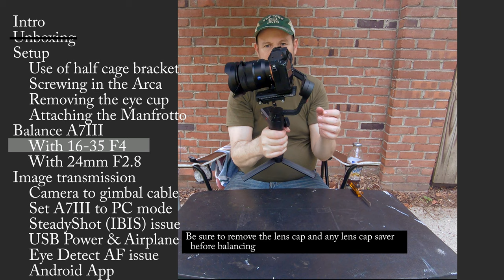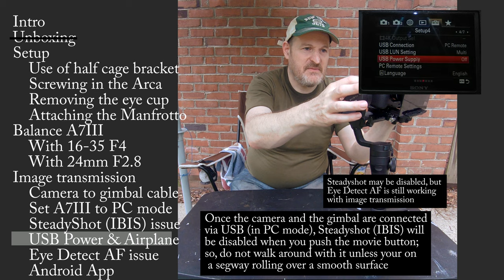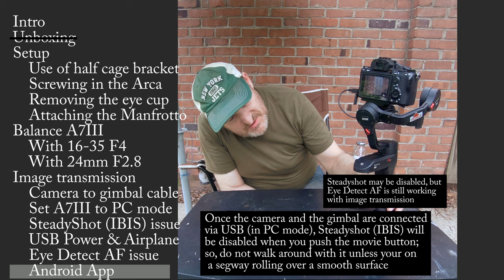How to use a Sony A7III with a Zhyuin Weebill Lab (balancing and image transmission secrets)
In this video. In this video I'll show you how to use a Zhiyun Weebill Lab with a Sony A7III and get smooth footage when your walking around.